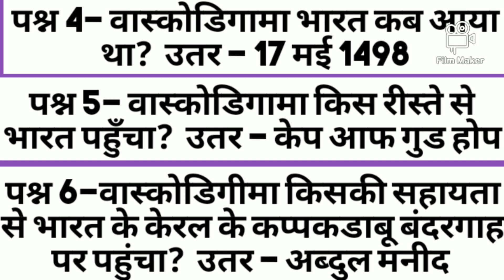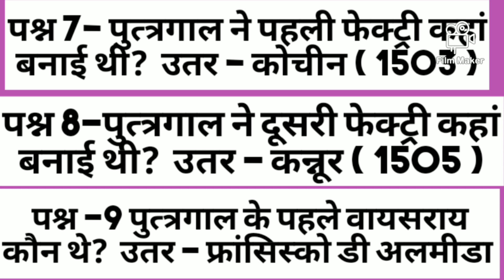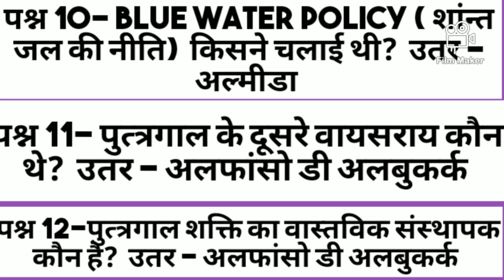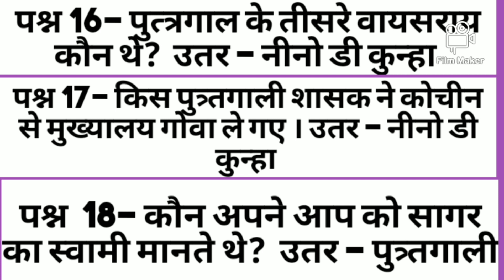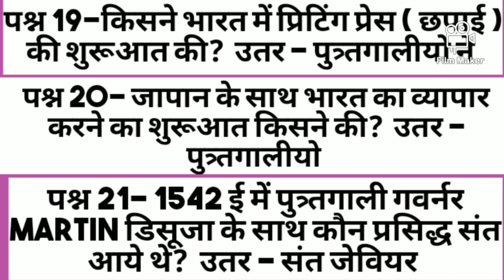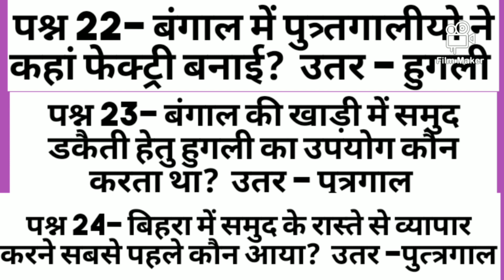अध्याय 1- आधुनिक इतिहास यूरोपीय कंपनी का आगमन - पुत्रगाल के अति महत्वपूर्ण पश्न 68 Bpsc,bssc,court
Daily g.k topic 2- इतिहास यूरोपीय कंपनी का आगमन - पुत्रगाल के अति महत्वपूर्ण पश्न 68 Bpsc,bssc,court